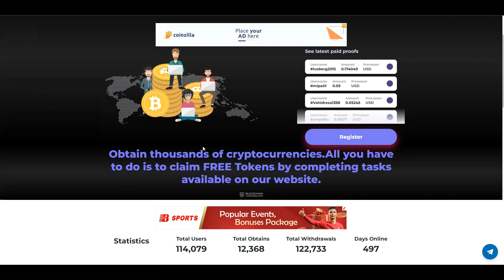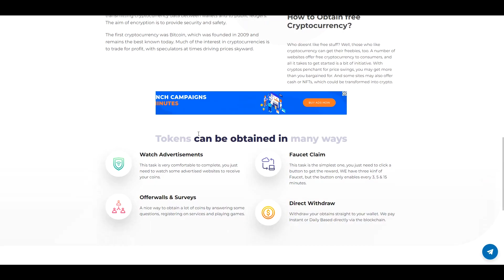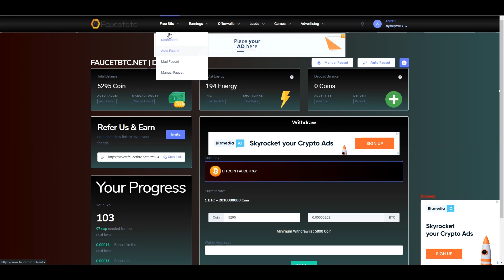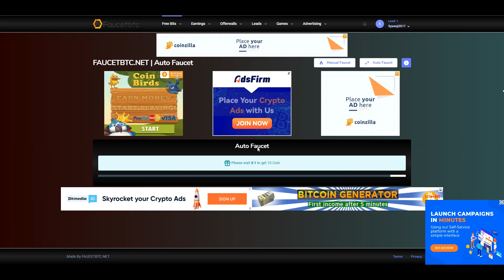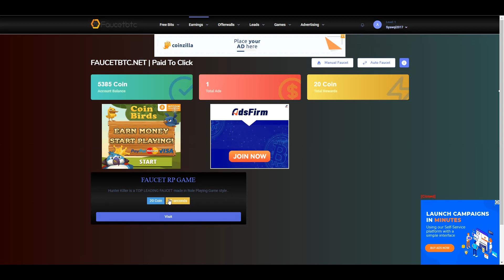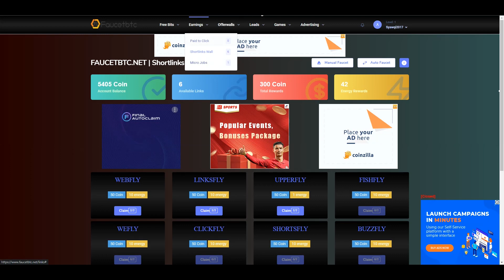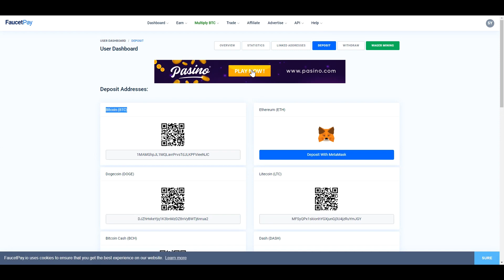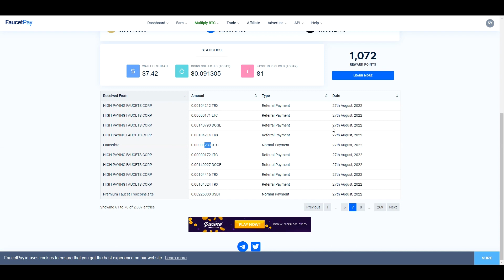BARU TAU : FAUCET LEJEND NIH TERNYATA !! PENGHASIL BITCOIN GRATIS UMUR 1 TAHUN LEBIH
Hallo Lur !!

ada faucet lejend nih lur, umur sudah 1 tahun lebih, wajib di garap nih. bagi yang ingin join silahkan klik link yang ada di deskripsi video ini ya !!